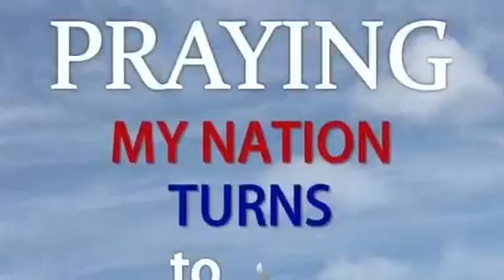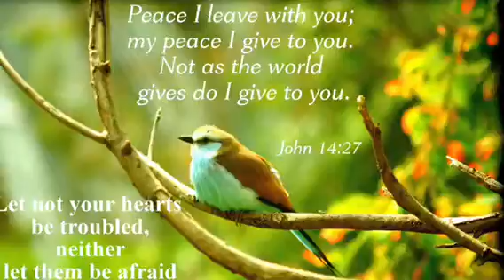Believing and thanking God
He loves us